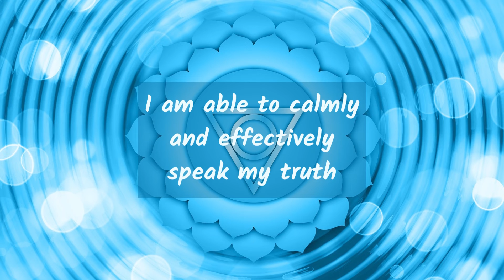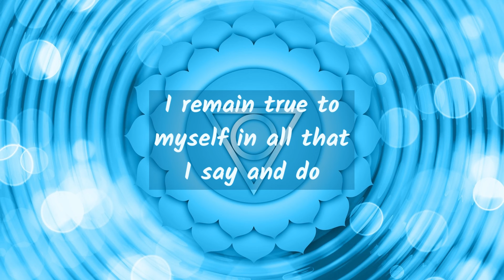Heal your Throat (5th) Chakra 2- minute with Affirmations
The Throat Chakra is the 5th chakra, located at the base of your neck. It is also known as the 'VISHUDDHA' chakra. It also connects to our ability to communicate and express ourselves.
If your throat chakra is out of balance, it can cause you to suffer from feeling weak in speaking up for yourself or even not being able to find the right words when needed. A healthy throat chakra allows you to be in touch with your deepest emotions and communicate them through an open heart. You'll also receive direction, protection, and love from the universe when a healthy throat chakra is balanced and aligned with universal energies. These powerful affirmations help you re-balance your throat chakra so that you have better relationships at home or work, as well as with your voice.